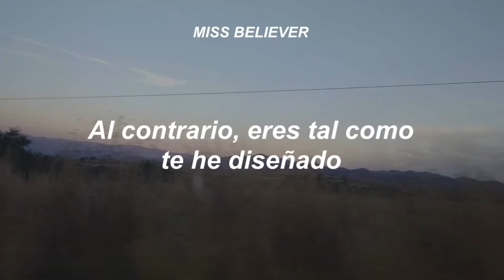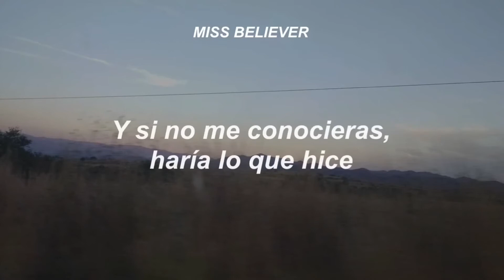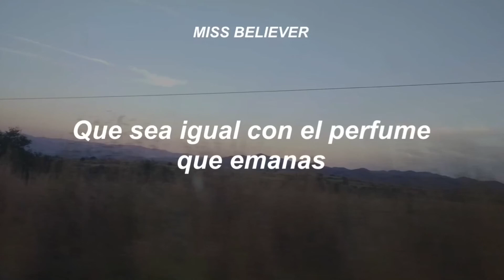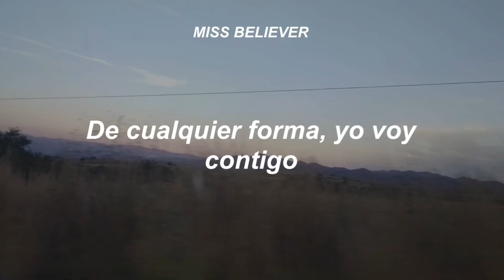La stella più fragile dell’universo - Ultimo (sub. español)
Ti amo💗

La stella più fragile dell’universo - Ultimo

[Letra]

Che poi mi piace anche quando non parli
E canti sottovoce quei tuoi ritornelli
Mentre tra le dita rinchiudi i capelli
Comunque con te, comunque con te
Quando mi dici: "Mi vedo sbagliata"
Invece sei come io ti ho disegnata
Tu che rimani anche appena sei andata
Mi piacerebbe portarti in collina
Vedere il mondo come si declina
Portarti più in alto, più su delle nuvole
Tu che profumi di sogni e di fragole
Se riniziasse un'altra vita
Non chiederei che fosse infinita
Mi basterebbe sapere che esisti
Che è lo stesso il profumo che indossi
E se non mi conoscessi farei come ho fatto
Dirti che ti aspetto in un posto perfetto
Che poi io di perfetto non ho proprio niente
Divento perfetto se ti ho tra la gente
Comunque con te, comunque vada con te
Comunque vada con te
Sono pesante, lo dico a me stesso
Troppo romantico e prima o poi casco
Ma me ne sbatto di tutta sta gente
Che non da peso alle cose importanti
Che poi l'amore se in fondo ci pensi
È l'unico appiglio in un mondo di mostri
E tu lo descrivi in un modo pazzesco
Tu lo rinchiudi in un solo tuo gesto
Mi piacerebbe lanciarti nel cielo
Vedere il tuo corpo che pian piano sale
Collocarti nel posto più giusto
La stella più fragile dell'universo
E se riniziasse un'altra vita
Io non chiederei che fosse infinita
Che è lo stesso il profumo che lasci